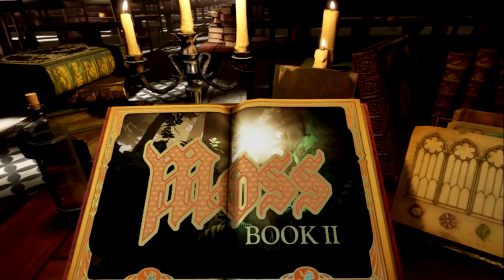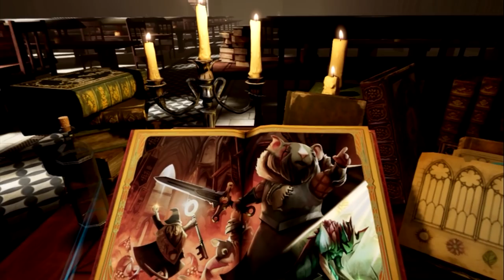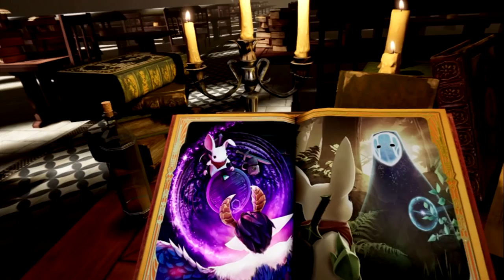Moss: Book II | Part 1 | The Warrior Mouse Is Back In The House!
When we last left our hero, Quill, she had just defeated Sarffog, the giant snake! But the brief moment of peace is disrupted when a new enemy shows it's face...and wings...

Intro Show: "Redwall: Martin The Warrior" (2002)

This game was played on: PSVR (via a PS5)

Quill is back - and she's being hunted.
Those who seek to unmake this world are desperate for the Glass she holds, and they’ll stop at nothing to claw it from her grasp. But the young hero has a plan of her own, one that could finally end the merciless rule of the Arcane and restore peace to Moss once more.

Quest: TBD
Rift: TBD
Steam: TBD

00:00 Intro + Welcome
01:53 A Narrated Recap Of Moss: Book 1
05:59 Returning To Our Uncle's Side
12:52 Journey To The Throne Room
19:35 An Unexpected Meeting
24:32 I Found A Hidden Outfit! (And A Precious Artifact)
27:37 To Rally The Sprite Army

VR Headsets:
- Oculus Quest
- Valve Index
- HTC Vive
- HTC Vive Pro
- Playstation VR

PC Specs:
- RTX 3090
- i9-9900k CPU
- 32 GB DDR4-3200mhz RAM